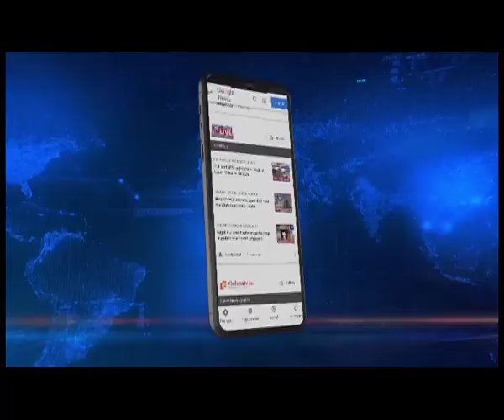TOURISTS HIT BY AVALANCHE IN SIKKIM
Exclusive visuals of rescue operations at 5th Mile JN Road after avalanche hits tourists.
As per the latest reports, 6 tourists including a child have lost their lives in the tragic incident. Inputs suggest that 70-80 tourists are stuck under snow. 30 tourists reportedly have been rescued so far and are stated to have suffered grievous injuries. Further details awaited.